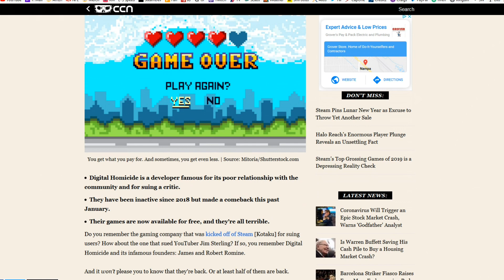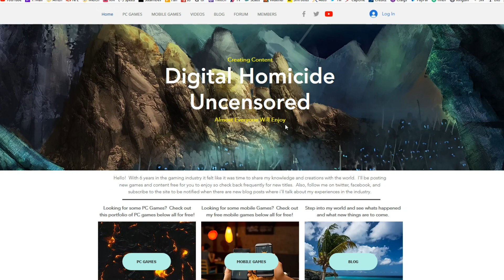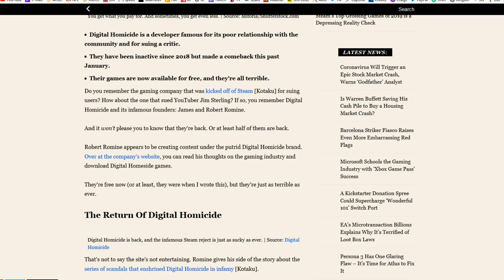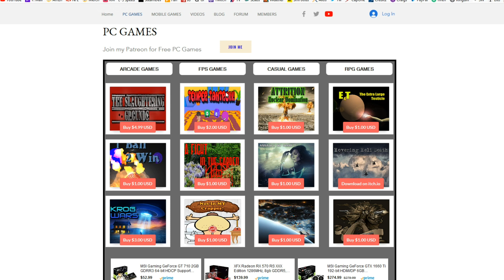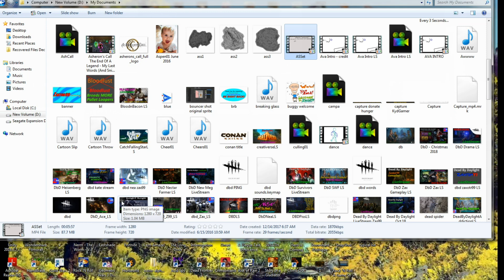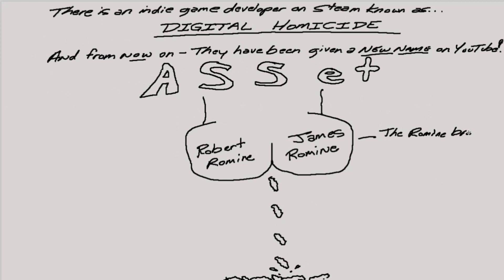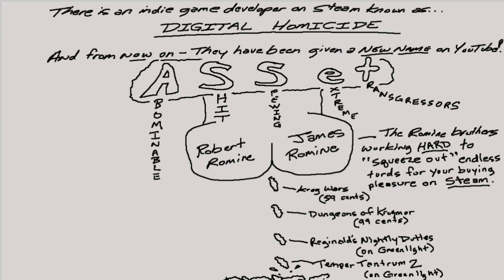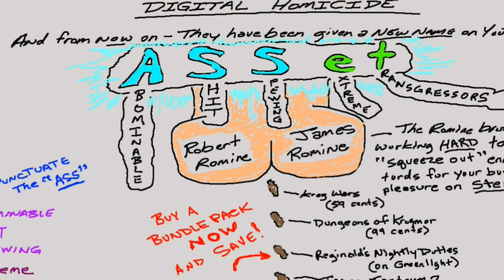Digital Homicide Is Back!! - Yes, The Guys Who Sued Jim Sterling... Their 5H1T Games Live On!